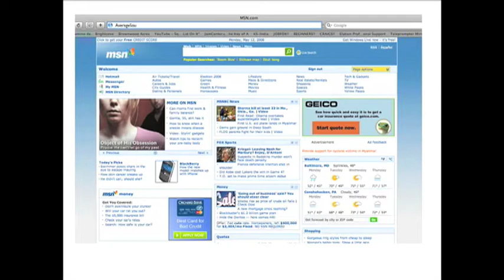Michael Cassidy - You Were Always On My Mind - Fingerpicking Made Easy - Lesson